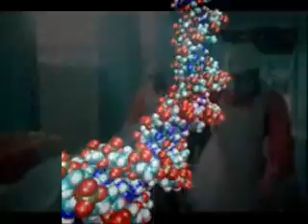flippin awesome!!!!!!"outbreak"!!!thundering new song by ANTYKATHERA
inspired by the book "carriers"robin somethin
raw mix fix 2006